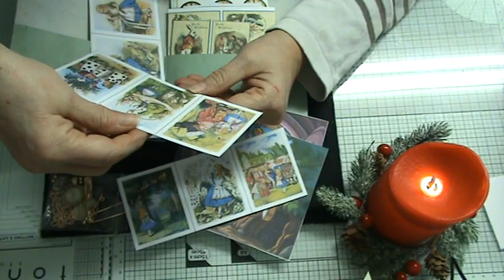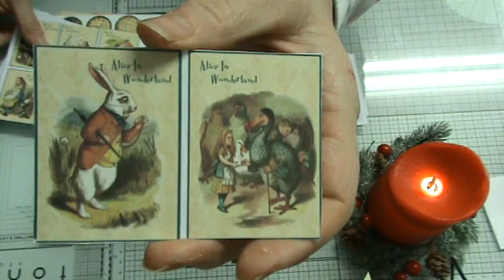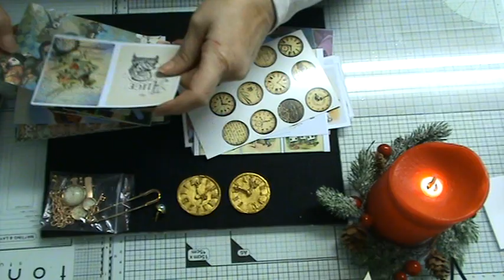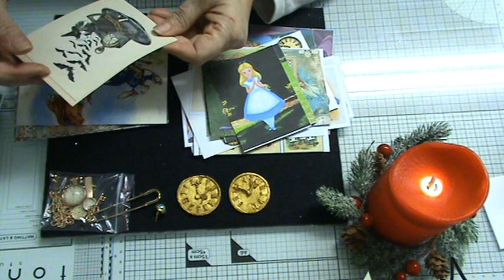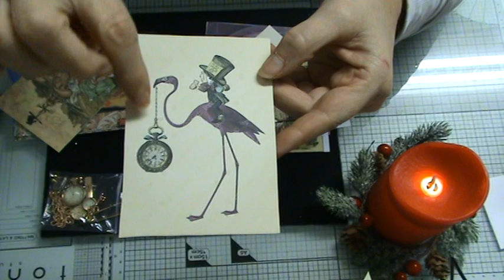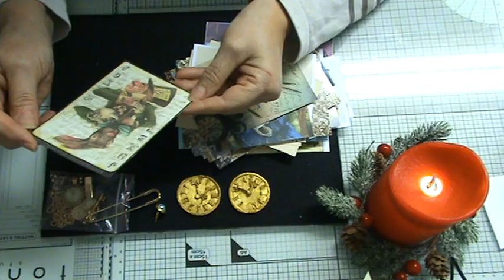bal de ma vivi (adulte)